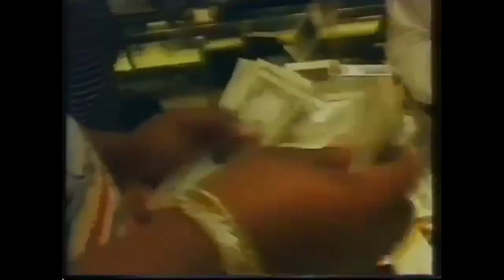TRUTH - BIGGIE & WU-TANG (Isaiah States Remix)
back again with more ogs on my beats, feedback appreciated
video by @Biggie.1972 follow for other video content